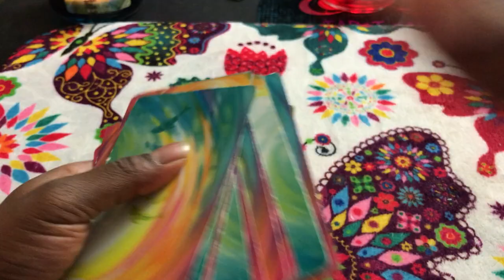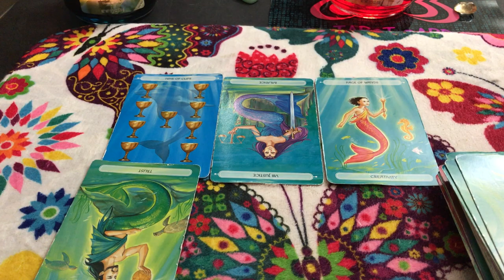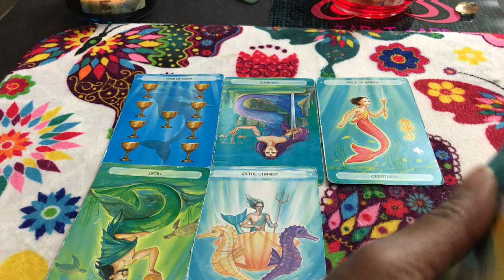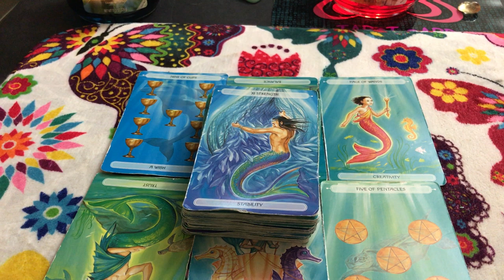🦋 (TIMELESS)) Pisces weekend forecast.wishing bad on others and hoping for the best. TAROT TAROT